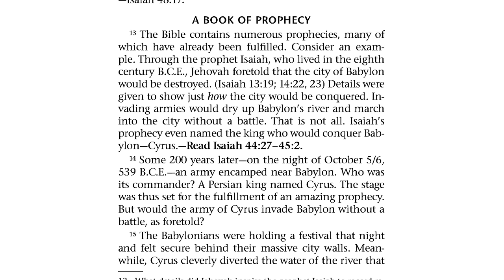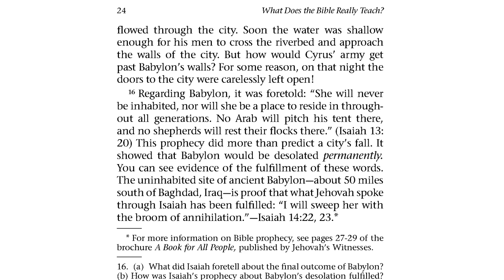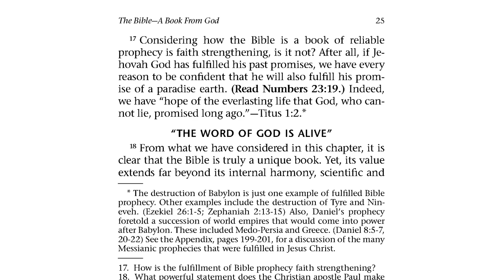Bible Prophecy: The Fall of Babylon (Atheist vs JWs)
The Bible foretold the fall of Babylon, right? Well, how do we know that?